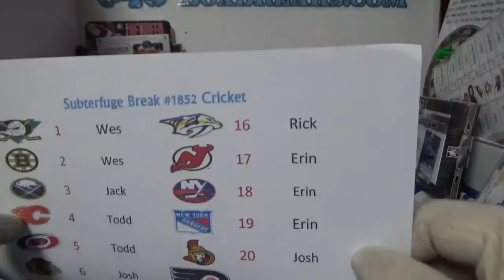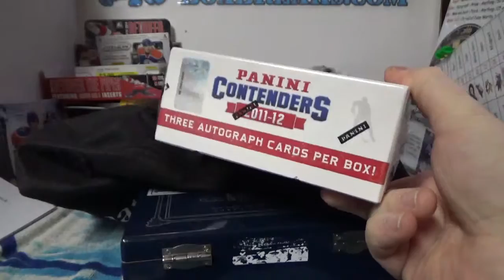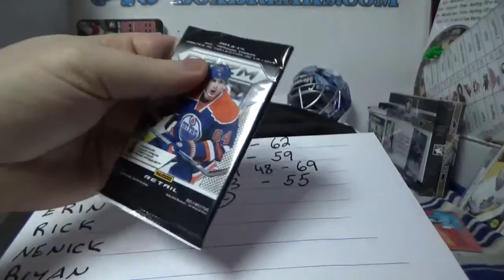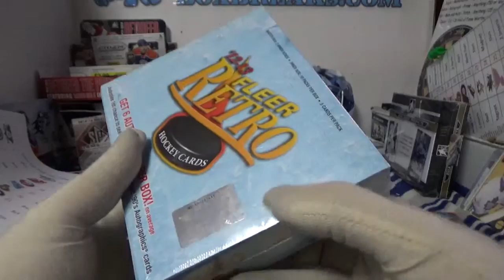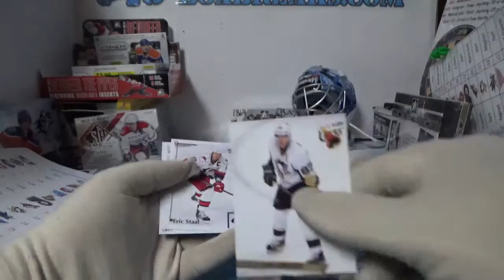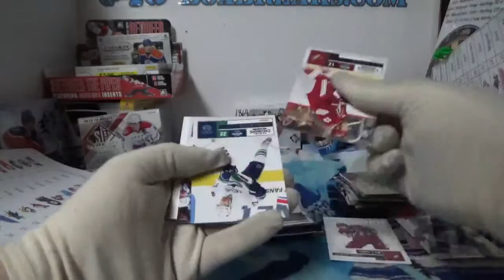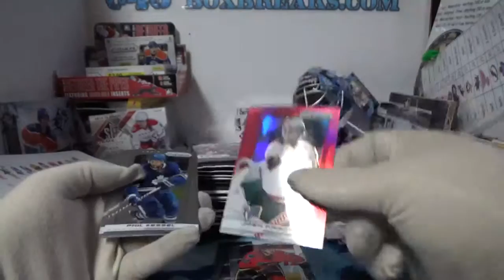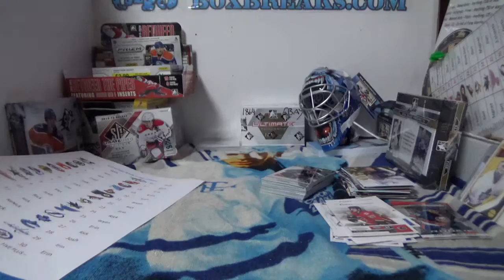13-14 Totally Certified | Subterfuge Box Break #1852 Cash Darts Tuesday